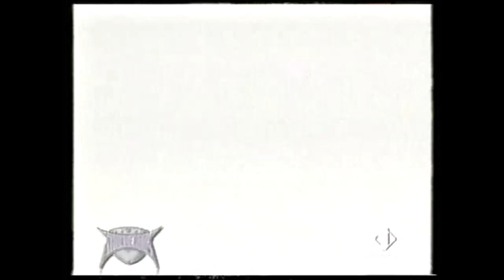La notte dei pesi massimi (Italia 1)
30/11/2002: Atlantic City(USA). Torneo di pesi massimi con la formula ad eliminazione diretta. Questa la griglia di partenza dei partecipanti: Derrick Jefferson vs Ray Austin; Jeremy Williams vs Anthony Thompson; Tim Witherspoon vs Israel Garcia; Maurice Harris vs Gerarld Nobles.  Telecronaca della serata a cura di Franco Ligas. Commento tecnico di Paolo Vidoz.

30/11/2002 Atlantic City(USA). "A fistfull of dollars" heavyweight tournament. Elimination bouts between: Derrick Jefferson vs Ray Austin; Jeremy Williams vs Anthony Thompson; Tim Witherspoon vs Israel Garcia; Maurice Harris vs Gerarld Nobles.        Italian commentary.